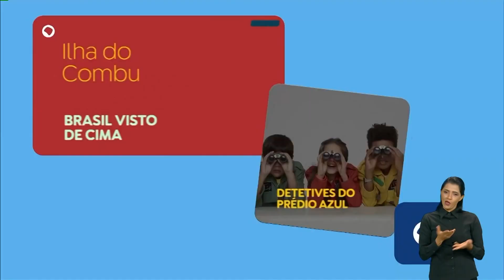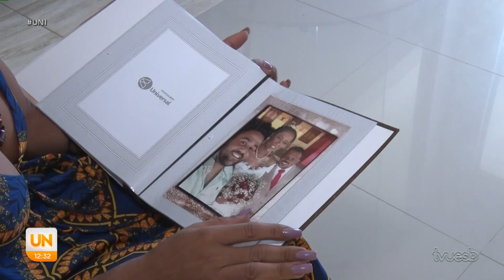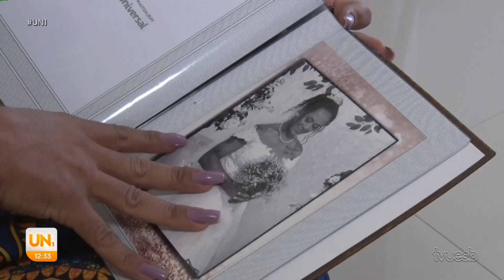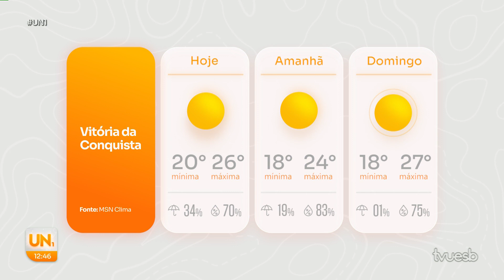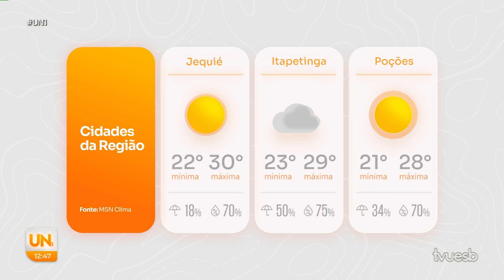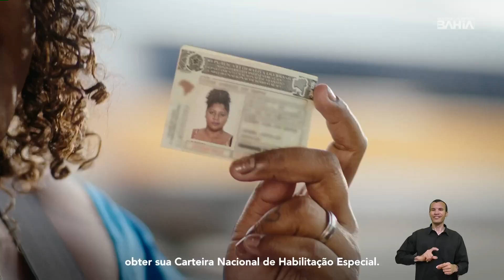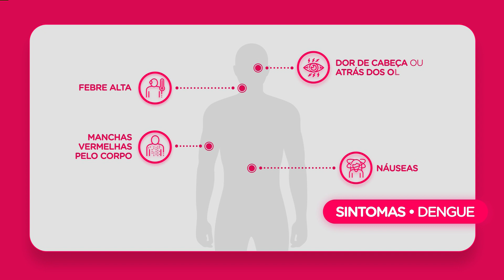Uesb Notícias 1ª Edição (10/05/2024)